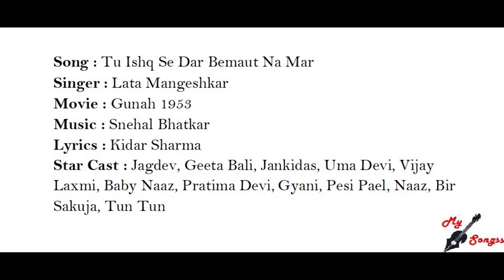Tu Ishq Se Dar Bemaut Na Mar, Movie : Gunah 1953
Song : Tu Ishq Se Dar Bemaut Na Mar
Singer : Lata Mangeshkar
Movie : Gunah 1953
Lyrics : Kidar Sharma
Star Cast : Jagdev, Geeta Bali, Jankidas, Uma Devi, Vijay Laxmi, Baby Naaz, Pratima Devi, Gyani, Pesi Pael, Naaz, Bir Sakuja, Tun Tun